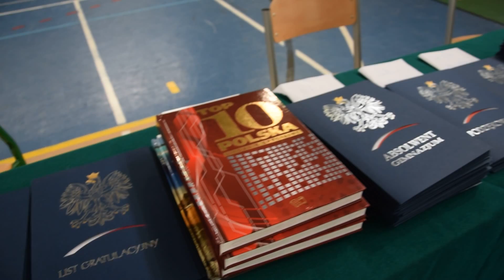Nauczyciele z Uniejowa zaśpiewali dla uczniów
Zobacz jak dyrekcja i nauczyciele żegnali uczniów gimnazjum w Uniejowie.